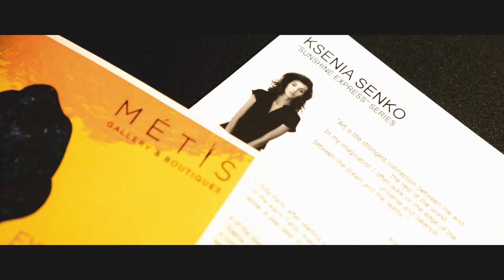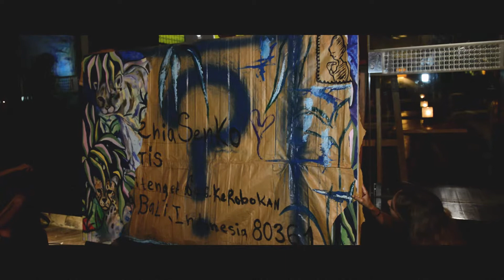Ksenia Senko "Sunshine Express" - Art Exhibition at METIS Bali, 2016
Jan 11 - Jan 25, 2016